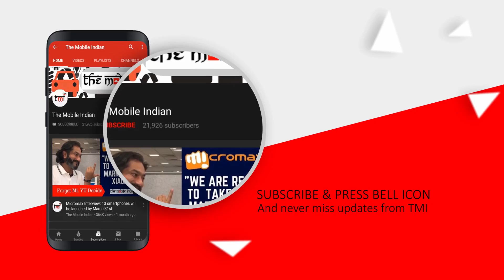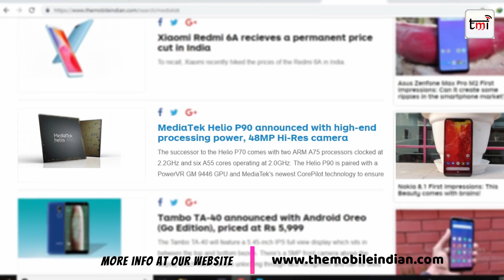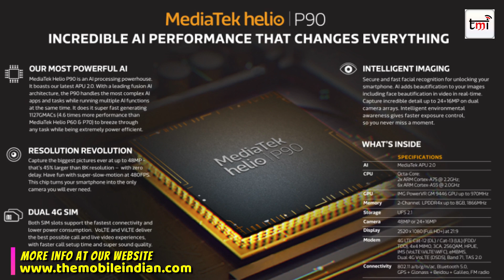MediaTek's AI solution is unique compared to Qualcomm & Kirin: CFO Mediatek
At the launch event of MediaTek Helio P90, we caught up with David Ku, CFO, MediaTek and spoke to him about AI, competition from Qualcomm and Kirin, 5G chipset and what can be expected from MediaTek in 2019.

What out the interview to know more.